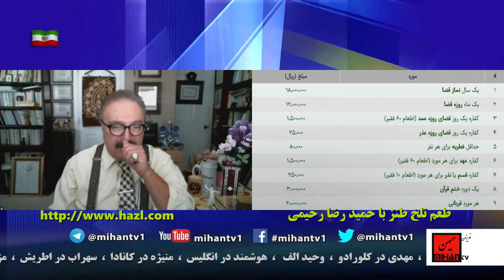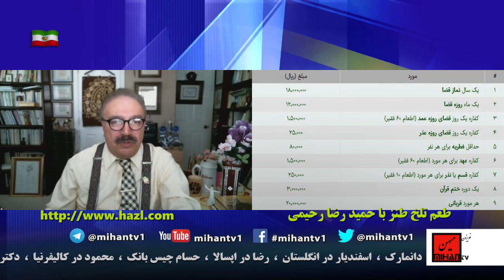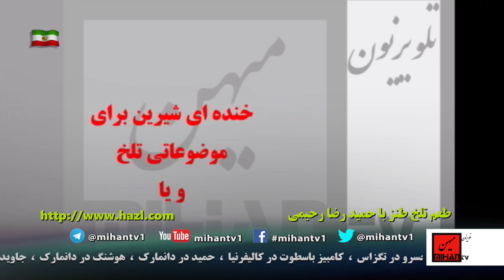طعم تلخ طنزبرنامه طنز سیاسی ازحمیدرضا رحیمی برنامه 181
is a satirical weekly show that broadcast every Monday at Mihan TV. It hosted by “Hamid Reza Rahimi “. It has a satirical view about current events in Iran and around the world.
طعم تلخ طنز  برنامه ی طنز سیاسی  از حمید رضا رحیمی هر چهارشنبه ساعت 1 بعدازظهر